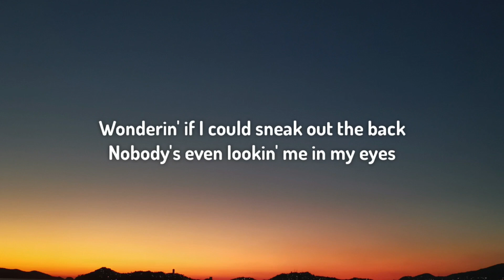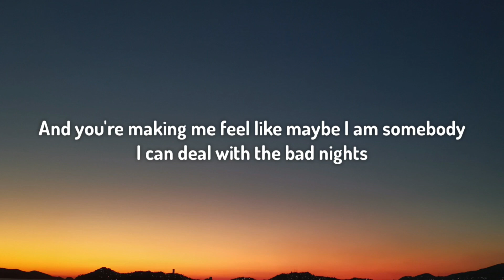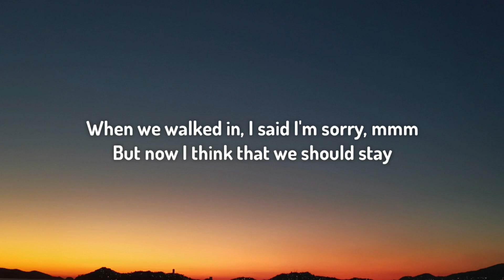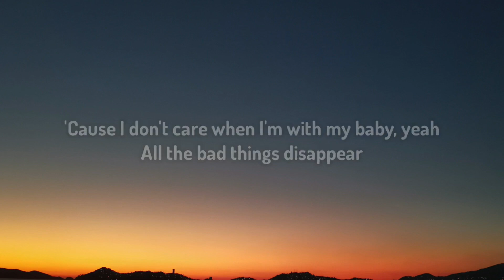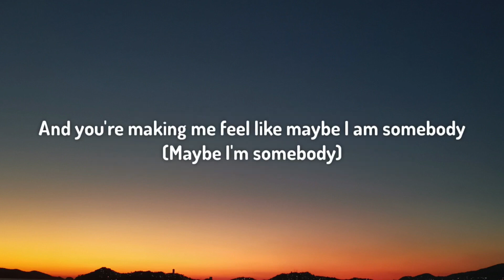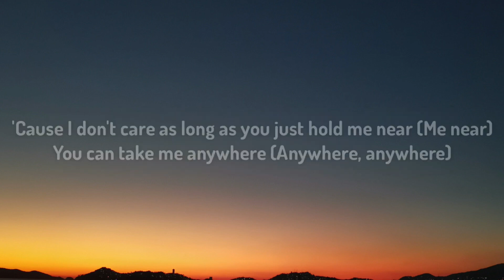Ed Sheeran & Justin Bieber -I Dont Care (Lyrics)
Lyrics: Ed Sheeran & Justin Bieber - I Don't Care

Press your lips, I'd rather kiss 'em right back
But I'm told it's where we're s'posed to be

I don't like nobody, but it's like you're the only one here